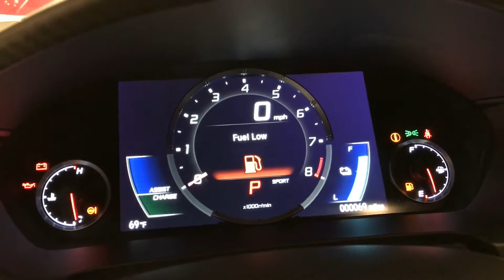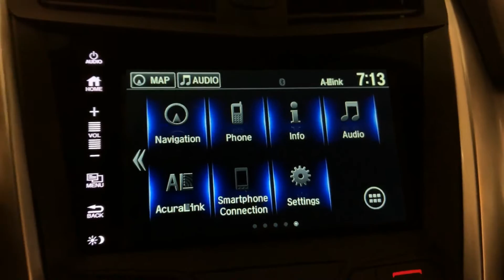Paragon Acura 2017 White NSX